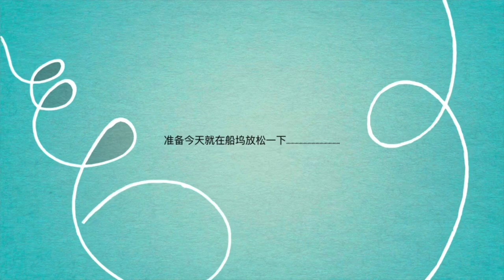Boating | 20211002 | A Peaceful Weekend